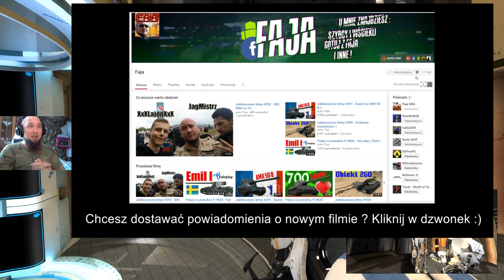Portal 2 Co-op z Judytą #5